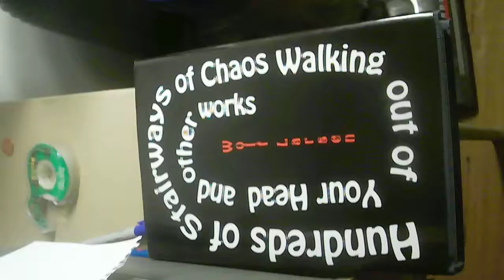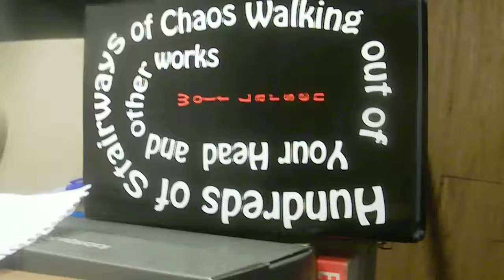Donald Trump and Kim-Jonging-his-OOhoon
The Wolf Larsen Show episode 48 - zip-zop comedy!!